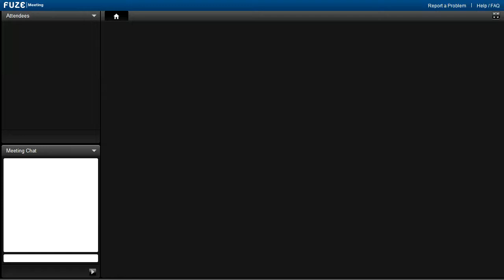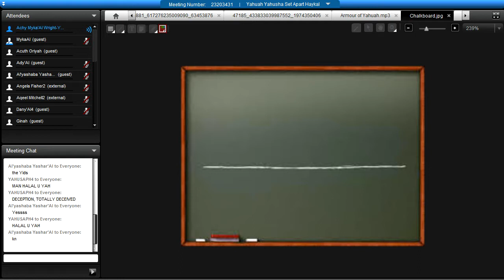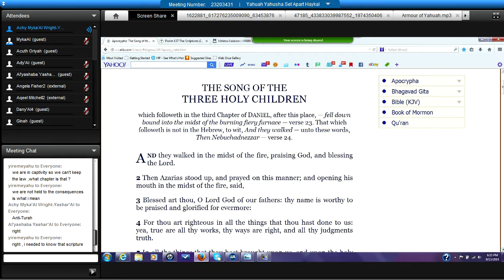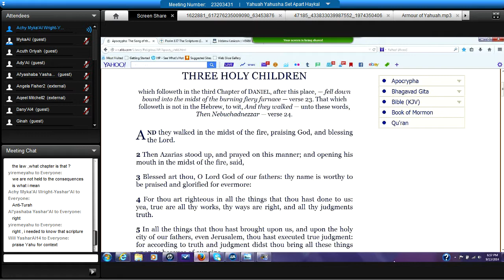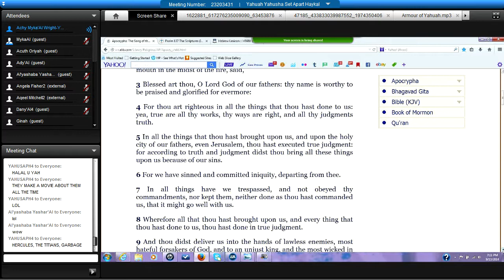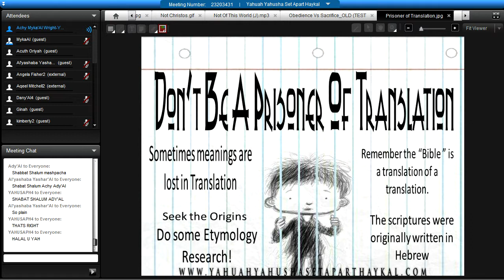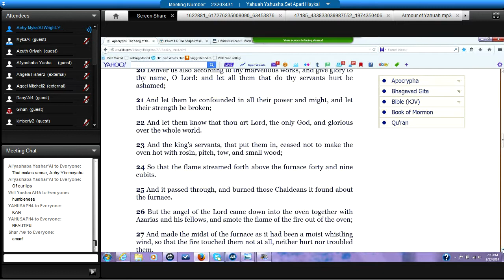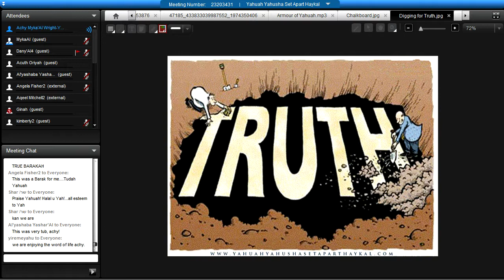The False Temple, Feasts, and Peoples (Live!)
This video features readings from the book: The Song of the Three Youth which chronicles Yahuah's Truths on our reality in captivity.